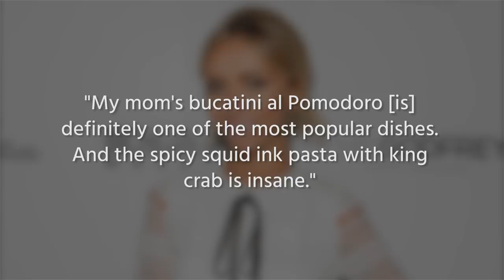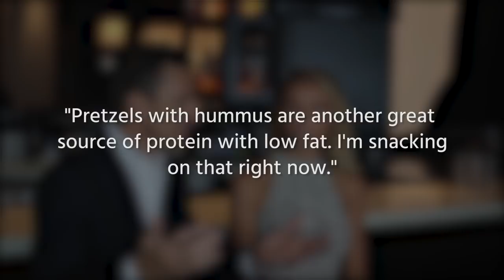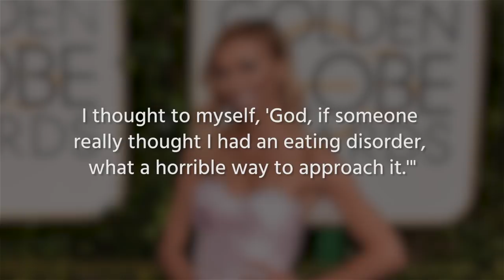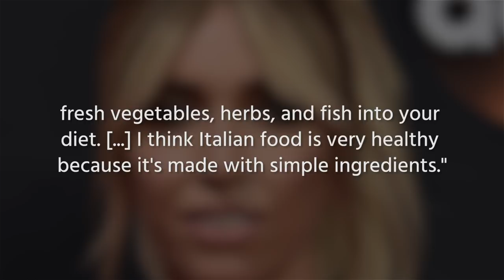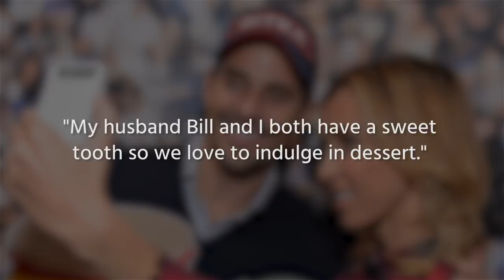This Is What Giuliana Rancic Eats In A Day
Giuliana Rancic seems to have the most perfect life -- a glamorous career, a happy marriage, and a sweet little son. Even after battling and beating breast cancer in 2011, Rancic hasn’t let anything get in the way of living her best life.

Apart from wanting flavor in her life, Rancic is a firm believer of some good flavors on her plate! The Italian-born Rancic is admittedly a huge fan of all things carb, just like the rest of us.

Whether it’s a high metabolism, or her Italian genes, the waif-like Rancic certainly gets away with munching foods we’d think twice about. This is what Giuliana Rancic eats in a day.

Lotsa pasta | 0:00
Bring on the bread | 1:07
Snacking healthy | 1:42
Straight outta the sea | 2:24
Burgers, beer, and fries | 2:47
Getting her fruits and veggies | 3:27
Don't forget the chocolate | 3:57